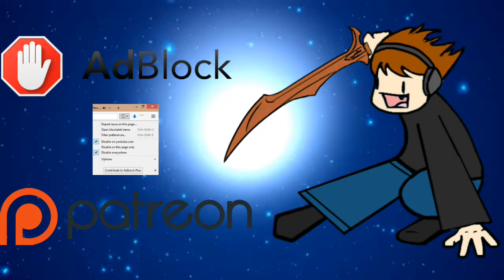Tiers — What, Why, & Discussion feat. MtG, YGO, & SSBM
I don't see much discussion regarding tiers beyond whether or they should exist, e.g. "tires don exits." As such, there isn't much debate in the way of defining the lines between them, or even how many of them there should be. Given that, here's my contribution to the conversation, both in trading card games like Magic: the Gathering & Yu-Gi-Oh and fighting games like those in the Super Smash Bros. & Street Fighter series.

— Tier 1
At a competitive level, an even or positive matchup spread and no matches that are worse than slightly unfavorable or a soft counter.

— Tier 2
At a competitive level, an even or positive matchup spread but some matches that are significantly unfavorable and are hard counters.

— Tier 3
At a competitive level, a negative matchup spread but with matchups that are favorable.

— Tier 4
At a competitive level, a negative matchup spread without matches that are favorable.

I don't plan on doing this often, but here's my transcript for reference's sake:

Thanks to our patrons:
Benedetto Diab
Chad
Vladictus